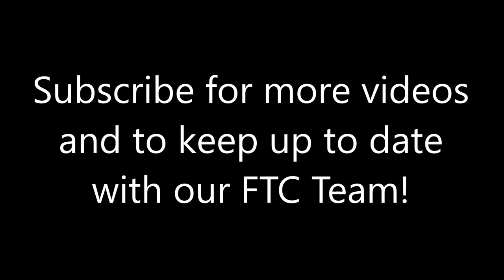Working at JACOBS Engineering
Our FIRST Tech Challenge Robotics Team built a lift as practice for upcoming season challenges.  To learn more about our team or FIRST, please